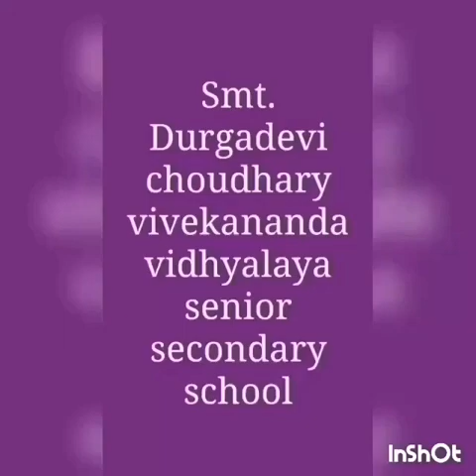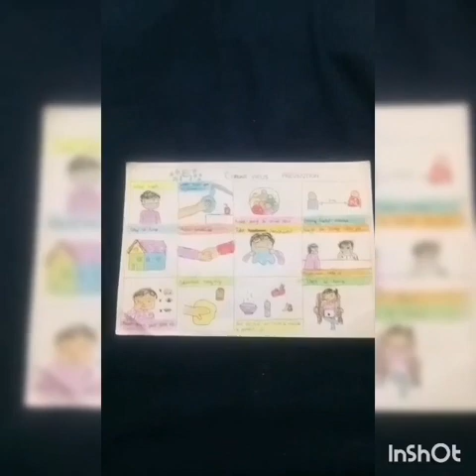TALENT EXHIBITS 5 'A'(2020-21)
SMT DUGADEVI CHOUDHARY VIVEKANANDA VIDYALAYA SR SEC SCHOOL,
SAKTHIVEL NAGAR, CHENNAI - 600082.